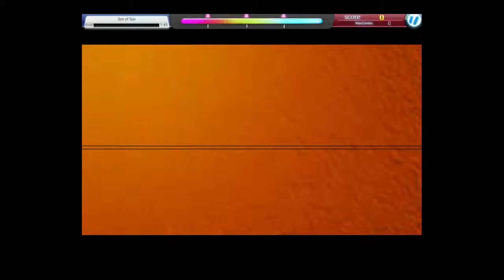[Hotbeat] Son Of Sun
DJMAX Technika For IOS(?)